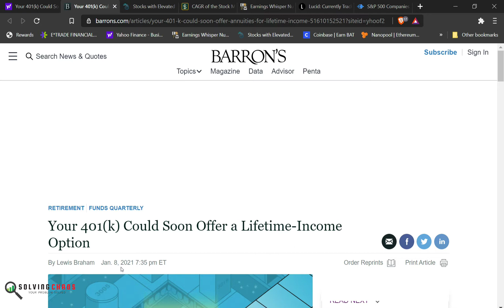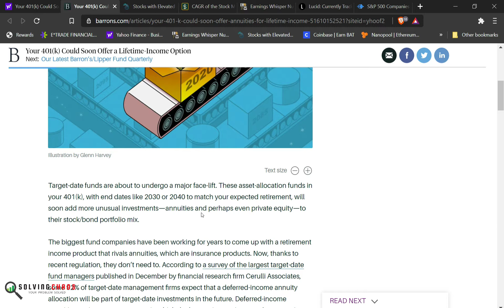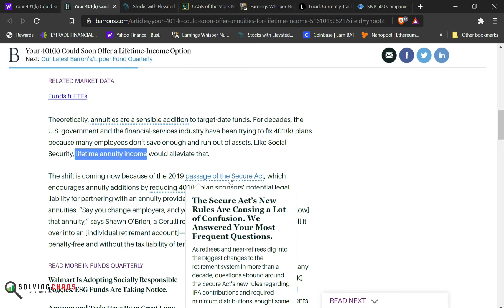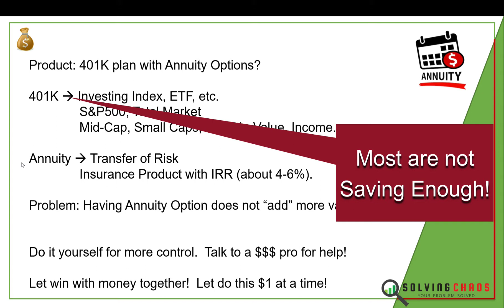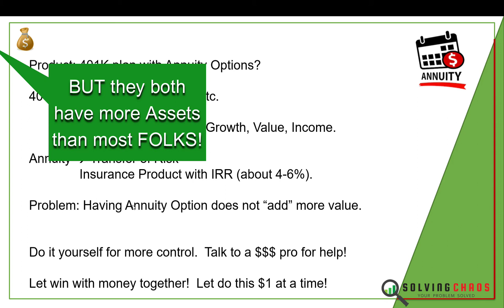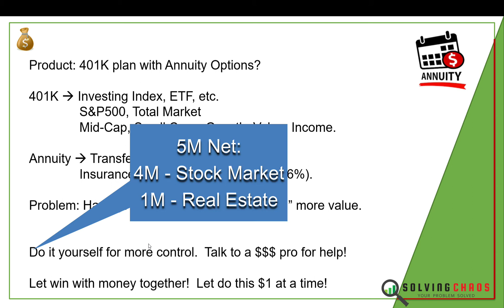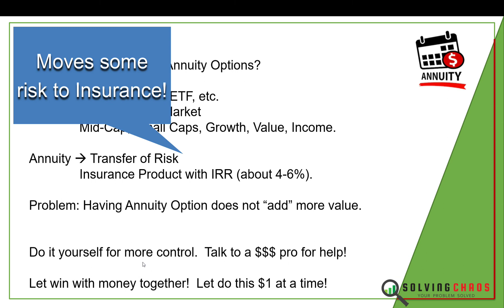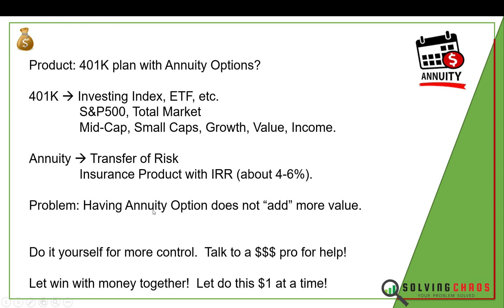New 401K Annuity (Combined together). Is it a good thing?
Don't get mad. Get E*TRADE. Learn to build wealth by investing in stocks, dividends, options premiums, real estate, bitcoin, and life insurance products.

Let do this, One dollar at a time!

A Simple Path to Wealth
Next Millionaire Next Door Book
Quit like a Millionaire
Becoming Your Own Banker / Infinite Banking (Nash)
What would the Rockefellers Do / Infinite Banking
The slight edge 21
Laws of Leadership
Computer Blue Light Glasses

LitecoinAddress: ltc1q5kptkcgcfah2r26nfyeqwmzgsfa5f92autjswe